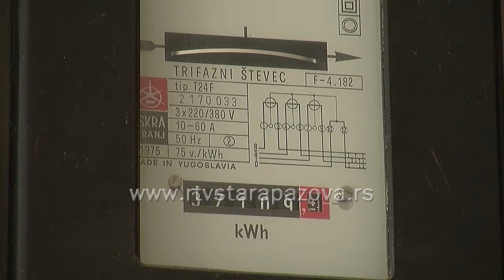Poskupljenje struje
Od avusta ove godine cena struje će biti za 12 % viša. Koliko prosečno domaćinstvo troši el. energije te koliko će poskupljenje uticati na kućni budžet pogledajte u narednom prilogu.